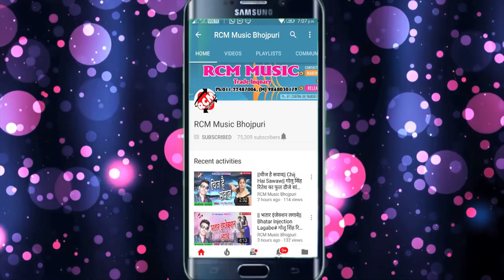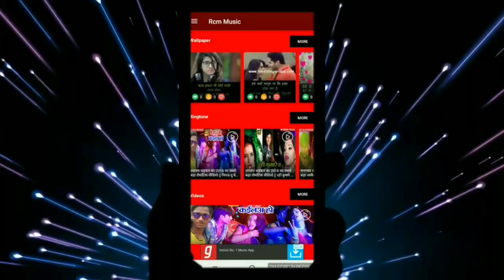DHARMENDRA PREMI का 2019 का बड़ा सांग || खोज द न पईचा भतार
Title: KHOJ DA NA PAICHA BHATAR
Singer: DHARMENDRA PREMI
Lable: RCM Music
Lyrics: DHARMENDRA PREMI
Video Director:
DOP: